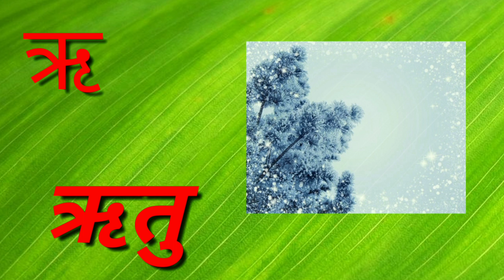क से कबूतर | Ka se kabutar video | Ka se gya tak | A se anar bade aa se aam | अ से अनार आ से आम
kids education
alphabet abc
abc song
abc alphabet
abc alphabet song
learn alphabet
learn phonics
abc song for kids
hindi rhymes
hindi vowals
hindi varnmala